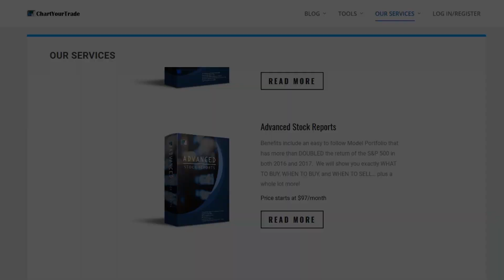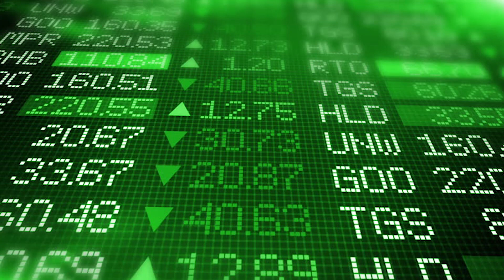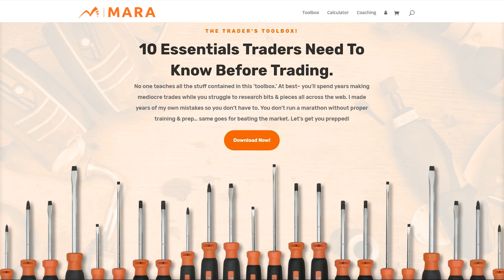Dawn of a New Era